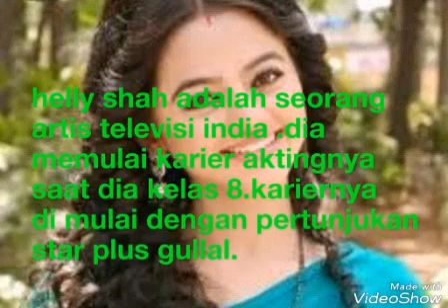Profil helly shah si cantik swara (swaragini)